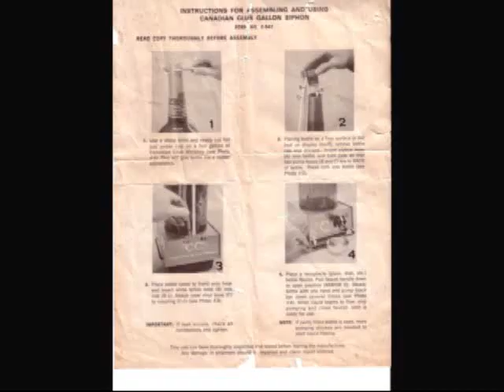2 late 4 love.wmv